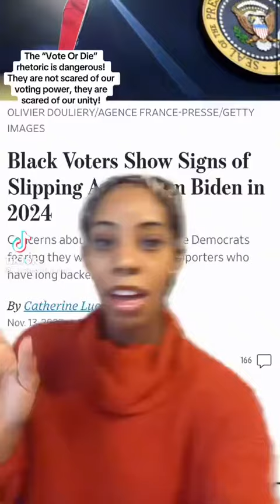Will Black Voters Abandon Joe Biden, “Vote Or Die” In 2024?